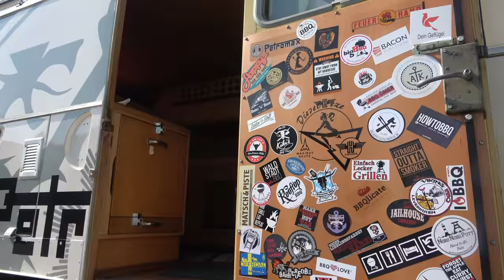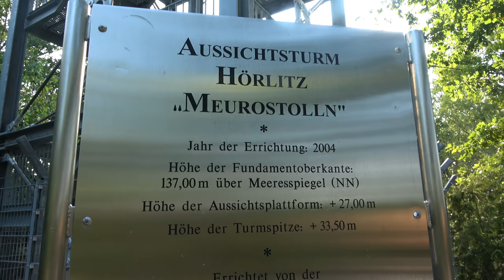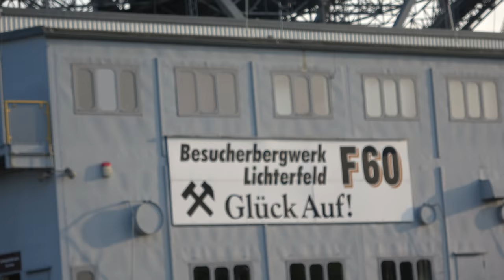Deutschlandtour Tag 8 - Am Lausitzring bei Rene W. - Der Grilljunky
An Tag 8 bin ich zum Lausitzring gekommen mit einem kleinen Zwischenstop. Aber seht selber. Kulturschock und lecker Essen gibt es auf jeden Fall reichlich 😉